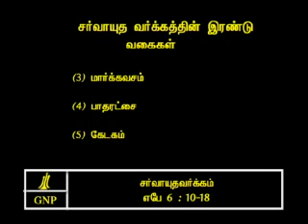TAMIL BIBLE VIDEO COMMENTARY EPHESIANS 6 PART 4